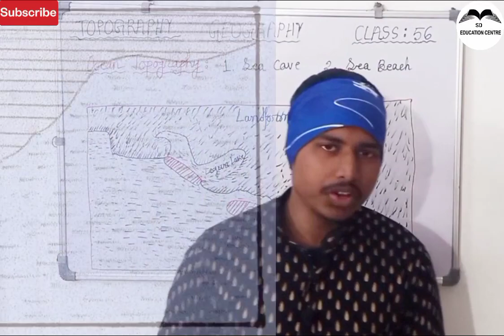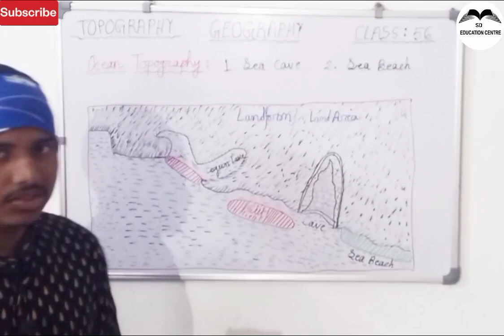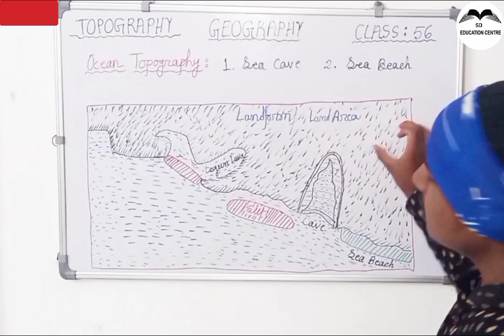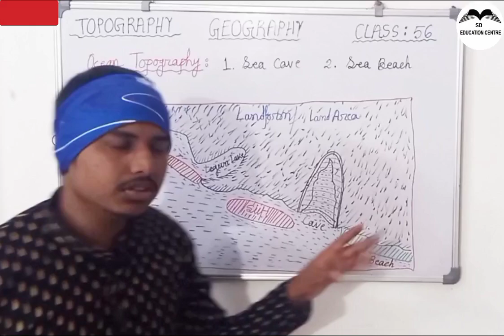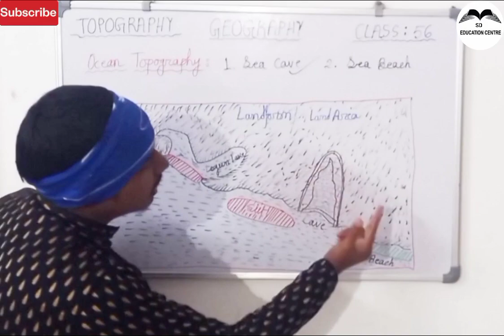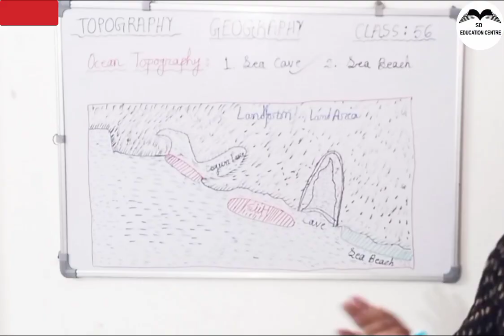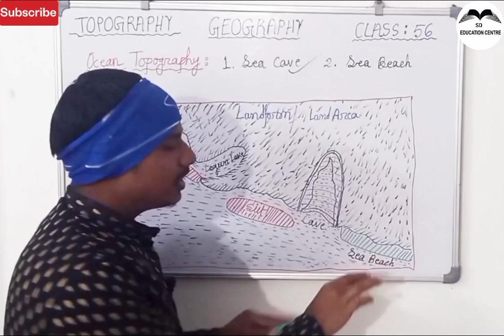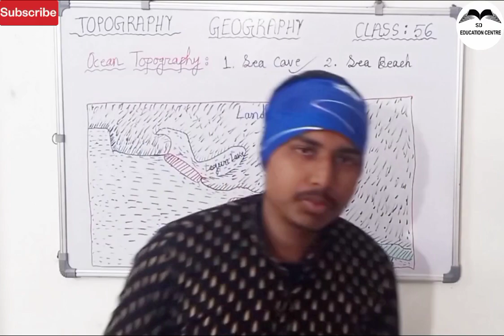What Is Ocean Cave ? | What Is Sea Beach ? | সামুদ্রিক_গুহা_কি ? | সামুদ্রিক_তট_কি ? | Class-56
SD Education Center, Since it's inception, has  dedicated and creative in its teaching approach. I am known and appreciated for my commitment to providing quality content to my dear loveable viewers.

In this channel my wish to upload geography, Indian Polity and Reasoning related topic that everyone can know the every topic in very easy and interesting way, and all my viewers can learn all the topic in there own mother language and also my motive to teach geography, Indian Polity and Reasoning in proper and also in genuine path that everyone can understand.